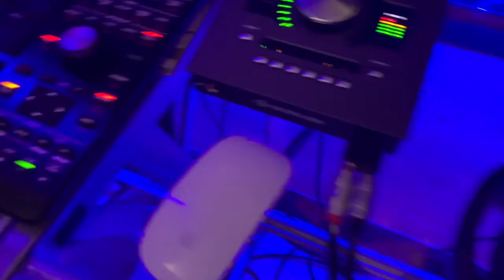BEATMAKER BRASIL - Mc Tavito Bam Bam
Para compra del pack con mas de 750 sonidos para reggaeton